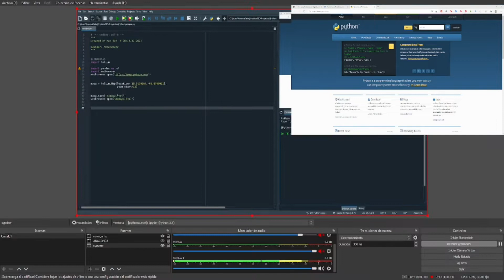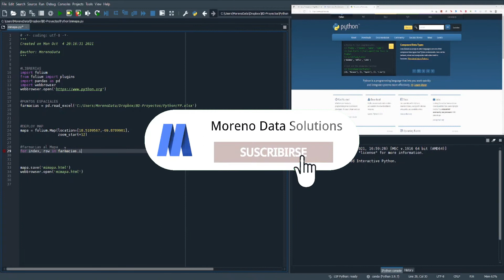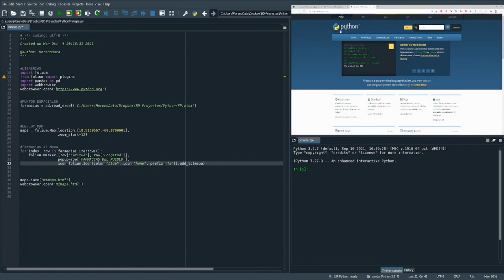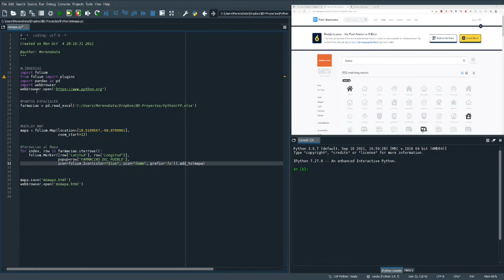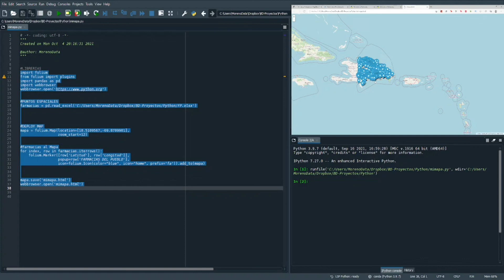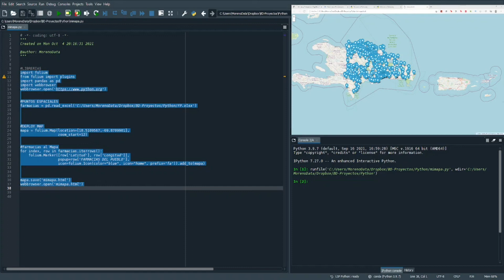Como crear mapas interactivos desde 0 con PYTHON 🐍🐍🐍 / Video 02 -- Puntos Espaciales 🗺️🗺️|2021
Este video es parte de una serie donde presentamos paso por paso desde 0 como crear un mapa interactivo, desarrollado en PYTHON y varias librerías especiales para esto.

⏰ Capítulos :
0:00 INTRODUCCION
3:10 COMENTARIOS
4:29 PUNTOS ESPACIALES
8:20 ICONOS Y POPUP
14:44 PAGINA PARA ICONOS